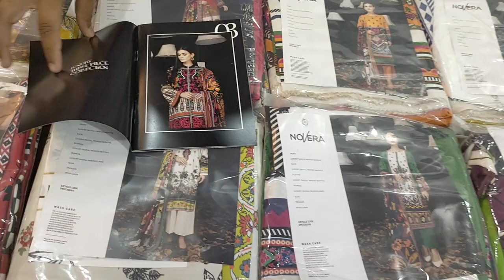NOVERA BY GULL JEE - LUXURY DIGITAL PRINTED SHIRT WITH SLUB LINEN DUPPTA DYED TROUSER 03051400061